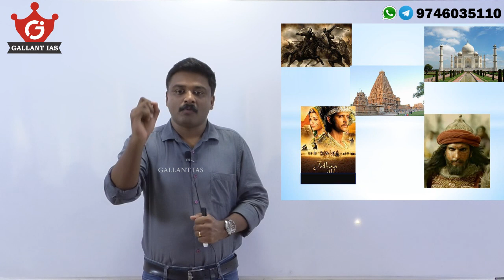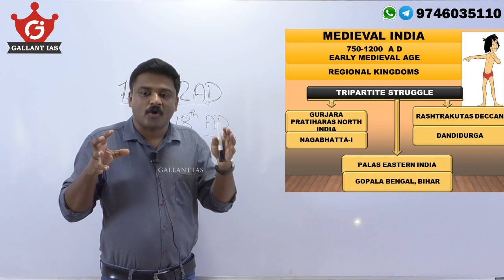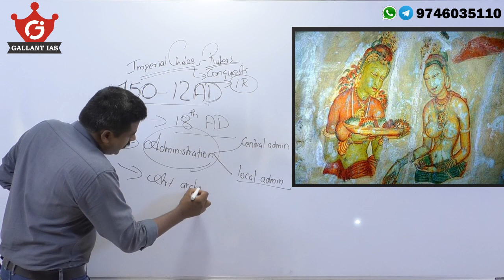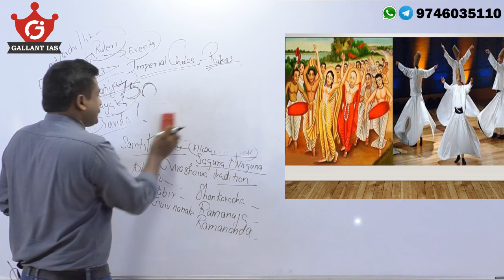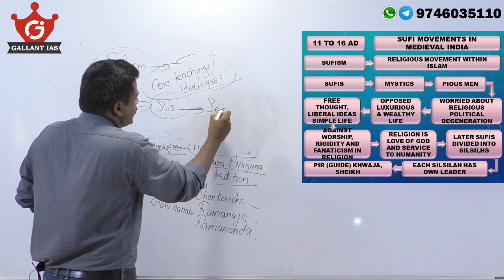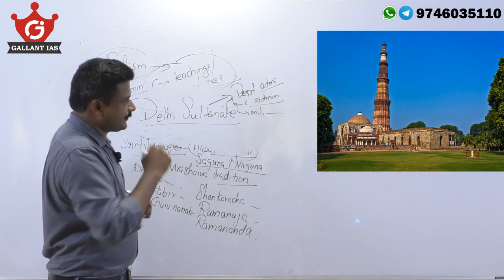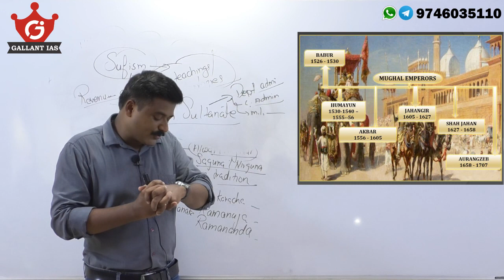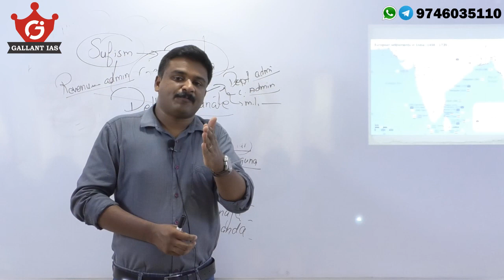Quick Summary of Medieval India| UPSC Prelims IAS,IPS,IFS|WOW History| Gallant IAS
This video gives you a very quick and simplified summary of entire Medieval India for UPSC Prelims IAS,IPS,IFS Exams.it covers from mid of 8th A D to beginning of 18th A D.
Join our telegram channel for holistic history preparation for all UPSC & STATE Exams